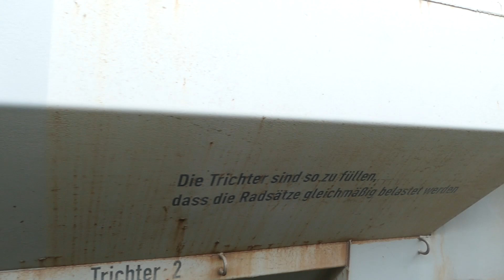Parallelfahrt auf der Tharandter Rampe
Am 16.04.23 fand anlässlich des Dresdner Dampfloktreffens wieder die beliebte Parallelfahrt zwischen Tharandt und Klingenberg-Colmnitz statt.